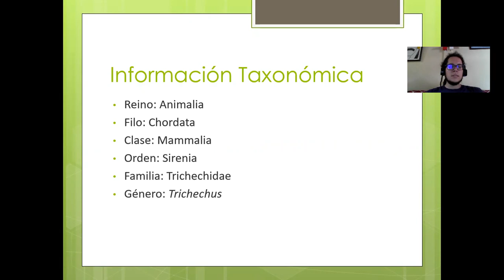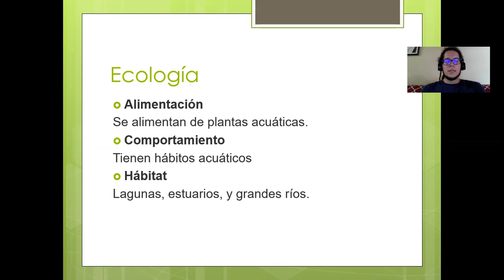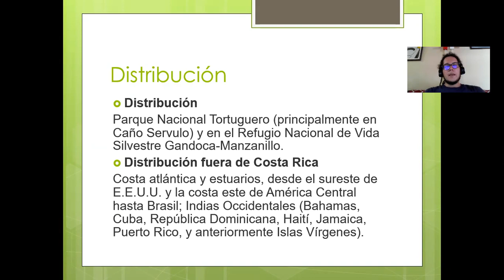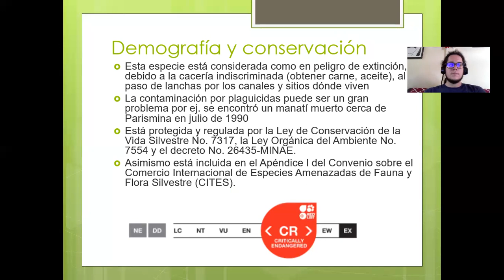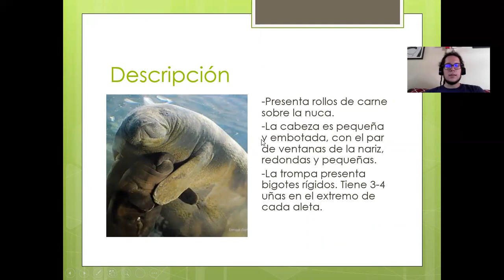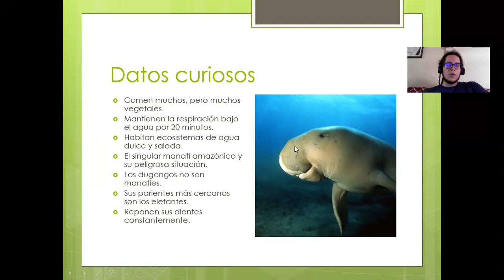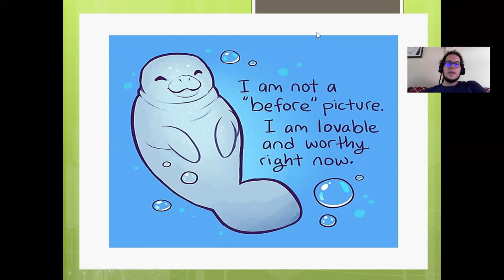Trichechus manatus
Símbolo nacional costarricense, el manatí